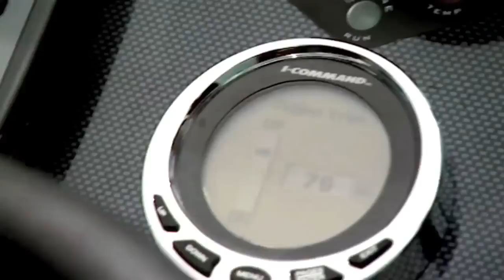Sealegs Amphibious Vessel Training with Pete Bethune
Pete Bethune launched the new Earthrace vessel at Westhaven Marina in New Zealand. He and his crew have their sights set on tackling illegal fishing off the African coast, starting this summer.

The new craft, which can travel on both land and sea, is named 'Sealegs' after the New Zealand-based company of the same name that has developed the vessel for Earthrace. Sealegs is the world's largest manufacturer of amphibious boats.

This exclusive vessel has been advanced in a number of areas with Earthrace and Sealegs working together. According to David McKee-Wright, Global Sales Manager for Sealegs, the new craft is perfect for the kind of missions that Bethune and Earthrace Conservation will be carrying out. He says, "Our vessels don't need a boat ramp - they can be launched and landed on almost any beach or pebble shore and that is a great tactical advantage."

The Sealegs amphibious vessels have been increasingly deployed by law enforcement and military units around the world because of the improved flexibility a land / sea capability offers.

The vessel will be used for sea trials and crew training in New Zealand for several months before being shipped off to Africa where she will be deployed in Fisheries Patrols.

Coastal Africa has seen a dramatic increase in so called pirate fishing recently. This is dominated by vessels from Asia and to a lesser degree Europe that take advantage of Africa's lack of Navy and Coastguard vessels.

Bethune says that "a few years ago, pirate fishing was limited to offshore areas, but now it is prevalent throughout the inshore fisheries as well. This is having a devastating effect on local communities. It removes local employment, in many cases displacing families that have fished their waters for many generations. It removes from these people their principal source of animal protein, in many cases forcing them to target endangered land wildlife. Finally, it steals from these countries one of the few sources they have for foreign exchange earnings."

Pete Bethune, who will captain 'Sealegs', brought in several members of his unit who have served in the US Navy Seals to help develop the craft. "These guys have been in many maritime combat situations, and they were invaluable in developing the vessel to make it tactically more effective. We changed the vessel layout, the masthead, the electronics, levels of redundancy. The result is a real beast that we believe sets a new benchmark for amphibious assault vessels."

One example is the seating. Conventional craft have fixed seats, and in normal situations these are fine. When you have a small vessel chasing much larger pirate fishing vessels however, the speed and waves place great strain on the combat personnel through continued impacts. Ullman, a Swedish company specialising in combat boat seats, stepped in with their very latest product that has 150mm of travel to reduce impacts. Crew sit with their legs wrapped astride of the seat, allowing beam impacts to be taken up by the legs, rather than straining the back and arms.

Another example is the FLIR camera mounted on the masthead. This military grade gyro-stabilised unit takes thermal video and places it on the SIMRAD GPS radar screen, allowing the crew to operate more effectively in low-light situations. Bethune says that the boarding of illegal fishing vessels at night is a particularly difficult and dangerous task, and having real-time high resolution thermal video helps in reducing the risk for his team. "It gives us outstanding night vision in total darkness."

A number of companies, including Sealegs, BRP / Evinrude, SIMRAD, FLIR, Ullman, Explorer Inflatables, Trevor Hansen and Ocean Covers have given substantial support to this latest Earthrace project.

Bethune says they are working with government and military agencies in a number of African countries. The new amphibious vessel will augment the Zodiacs the team has been deploying in Africa until now. There are plans to deploy a number of additional Sealegs vessels into Africa, and to work in training and equipping local enforcement units to effectively remove the illegal foreign fishing operators from their coastal waters.